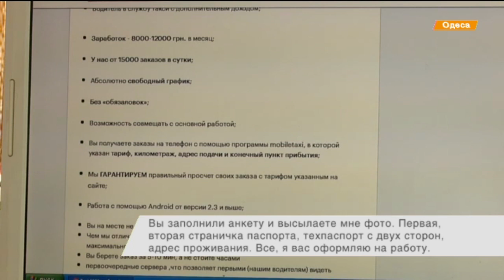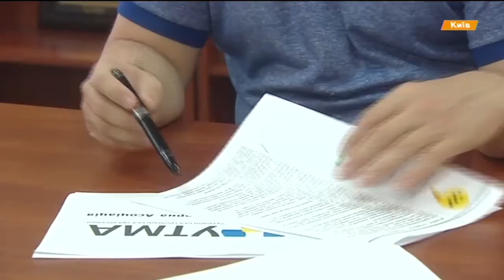Такси в Украине: почему работают маньяки и отсутствует контроль